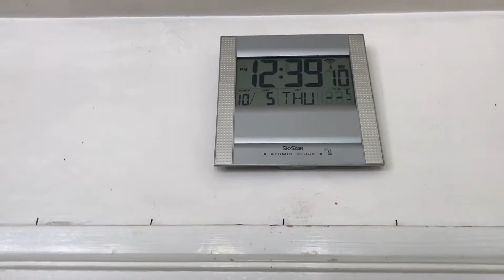Villa 2232 - 2017-10-05 Make ម្ជូរននោងត្រីនិងកំពឹស Samlor M’Chou cambodian zucchini/fish/baby shrimp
nisetpet1980
villa 2232